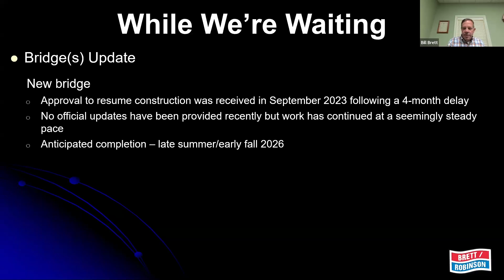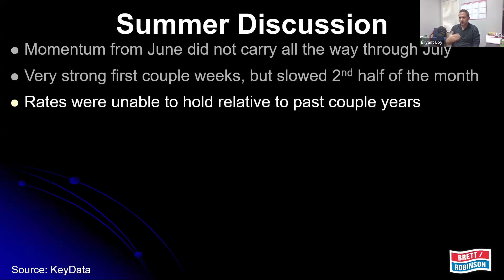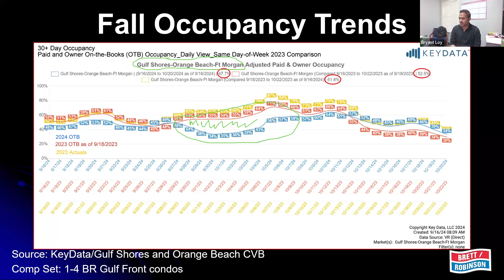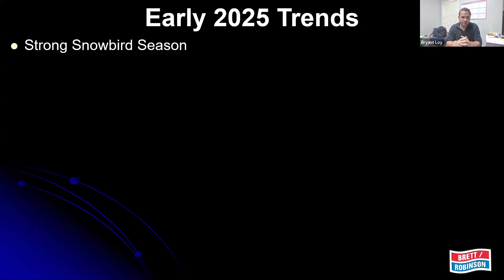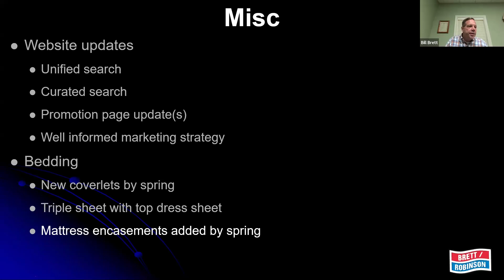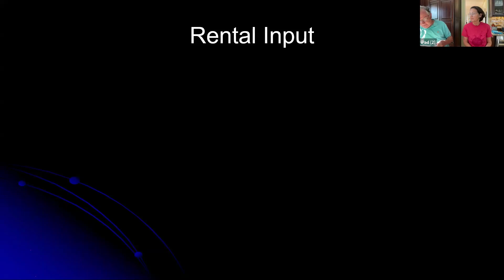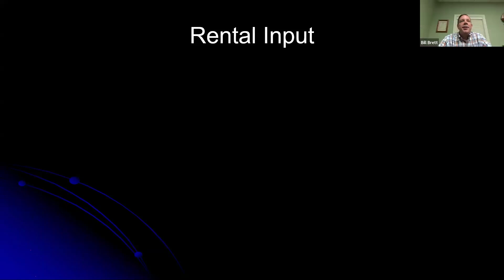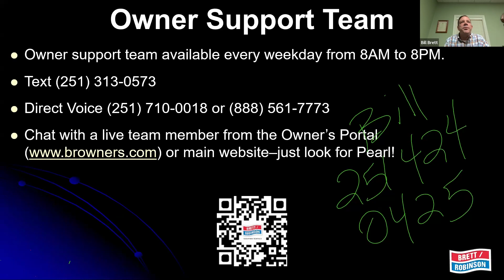9 19 Brett Robinson Owner Update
In this update, we share important information for all property owners on the current state of the vacation rental industry and an overview of trends impacting our area. We’ll provide a general snapshot of what’s happening both locally and nationally, covering key factors influencing the Gulf Coast market.